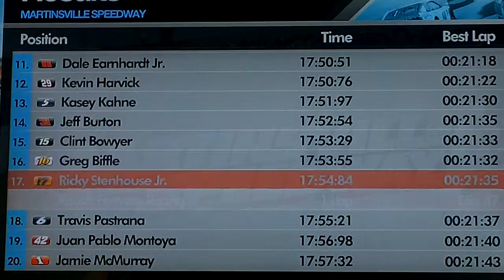working lap taffic at martinsville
The end of a 250 lap race at Martinsville. Lapped the entire field. Last 5 laps of the race dealing with lapped traffic.